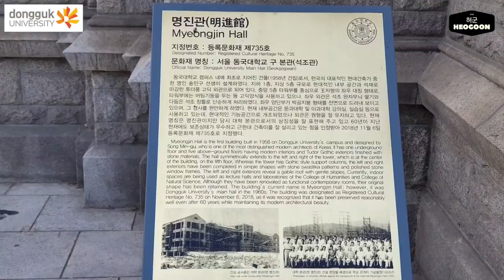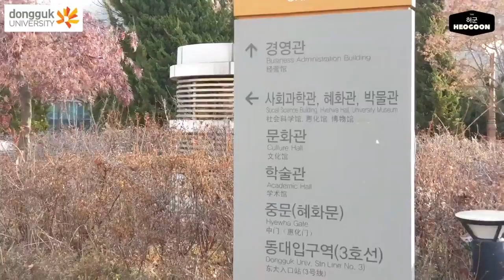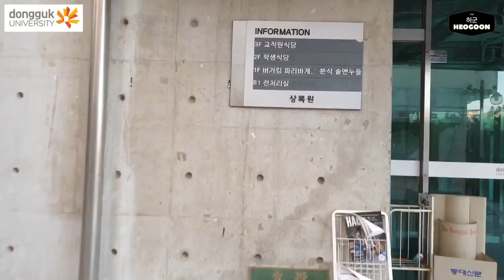DONGGUK UNIVERSITY 동국대학교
동국대학교 DONGGUK UNIVERSITY

Rights of the license
[Universities in Korea] channel is a brand YouTube channel of [Heogoon]
All of copy right and license has owned by [Heogoon]

Devices
Final Cut Pro X
iMax 27 inch
Galaxy Note 9
Smooth Q2